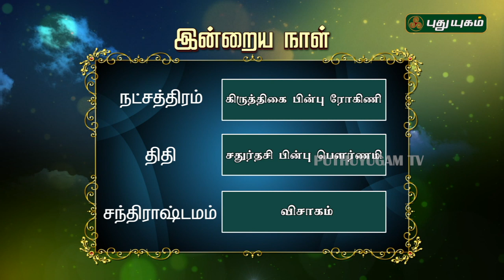இன்றைய ராசி பலன் | Indraya Rasi Palan | தினப்பலன் | Mahesh Iyer | 11/12/2019 | Puthuyugam TV